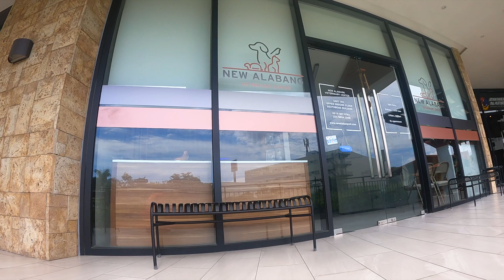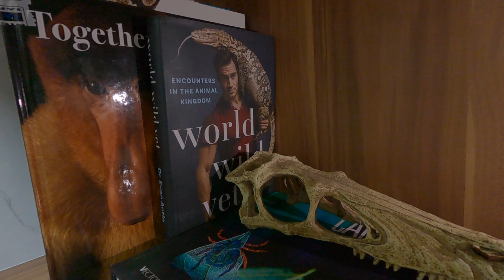The TRUTH about interning as a VET STUDENT with ONLY online classes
I spent the summer interning at the New Alabang Veterinary Center as a vet student with only online class experience. This is what I learned.